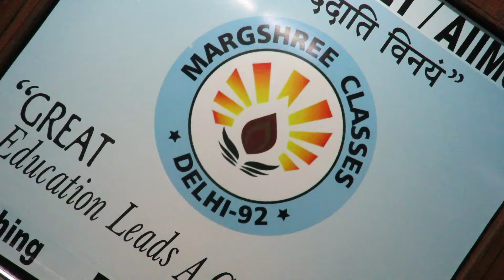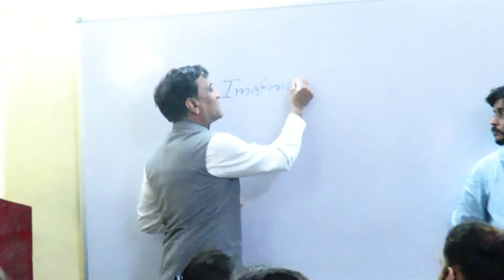Keys Of Success Part-1